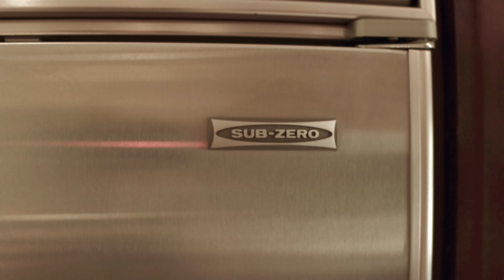MLS 17367 QUESAN PL